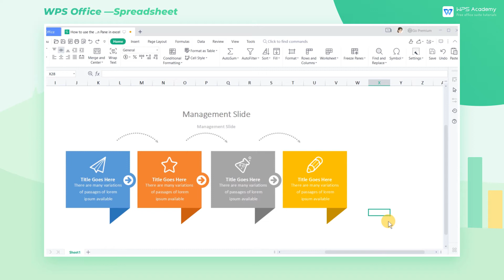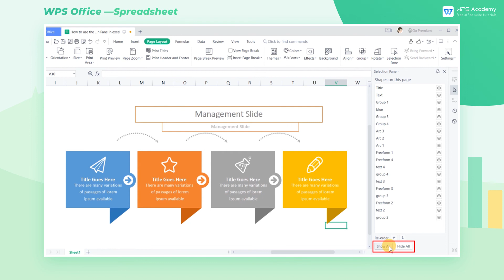[WPS Academy] 3.0.7 Excel: How to use the Selection Pane in WPS Spreadsheet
Hi, glad to see you here. Today we'll learn 'How to use the Selection Pane' in WPS Spreadsheet. Follow our Youtube channel, level up your office skills! WPS Office is a free all-in-one office suite which include Writer(Word), Spreadsheet(Excel), Presentation(PPT) and PDF. Tutorials are provided by WPS Academy, WPS Academy is aim at providing both beginning and advanced office tutorial.